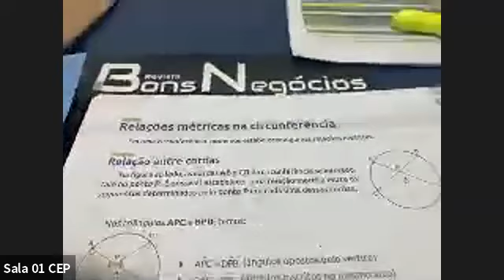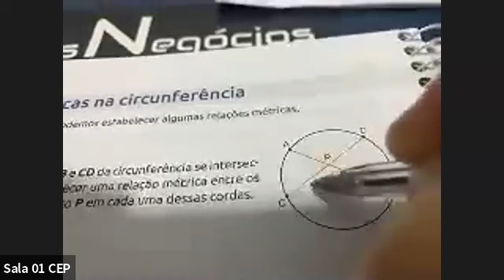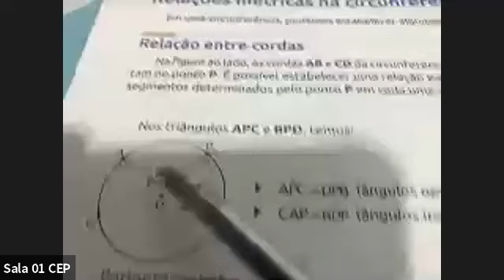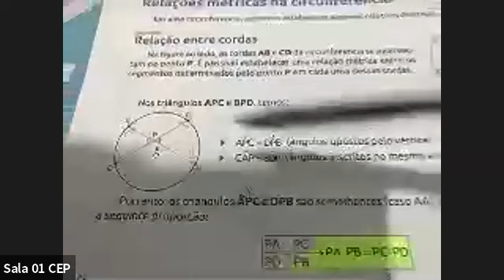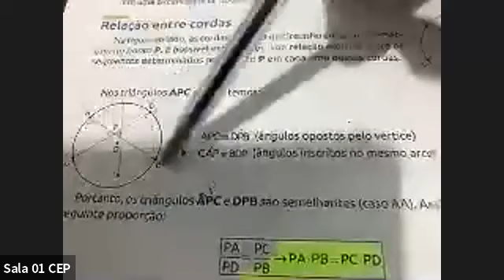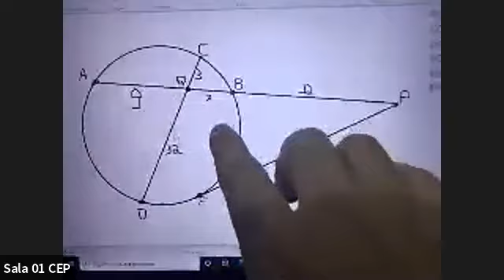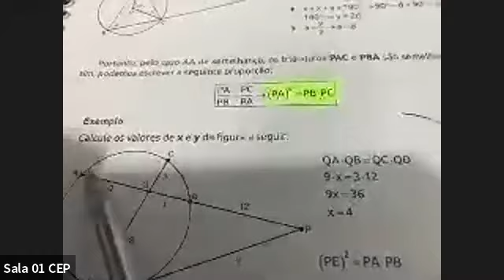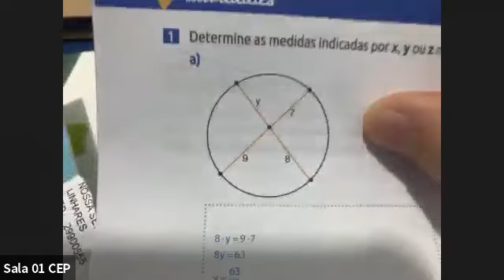Leonardo - 9º ANO AM - 17/08/2020